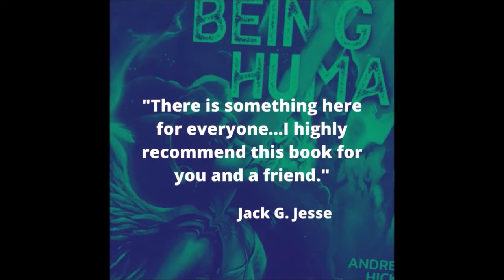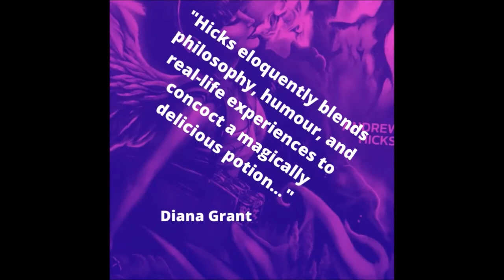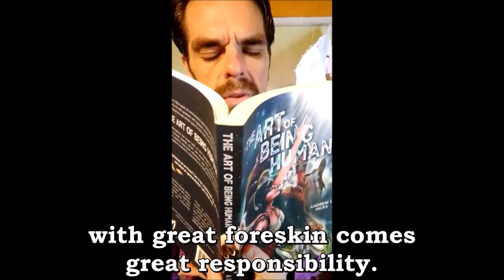Readings from The Art of Being Human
End jingle by: @michelleakin21
Words and reading by: yours truly
Next person to buy The Art of Being Human: you?

Treat yourself to a philosophical, soul-penetrating, mind-expanding holiday Christmas season thing, no drugs required.

Amazon U.S.

Amazon Canada

Amazon Germany

Need a link to a different Amazon? Let me know. I've got you. :)